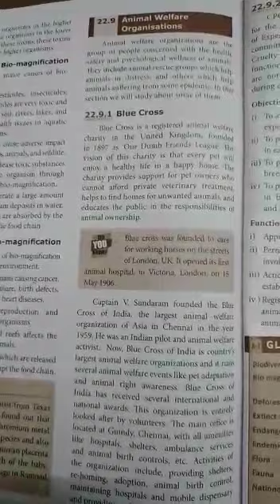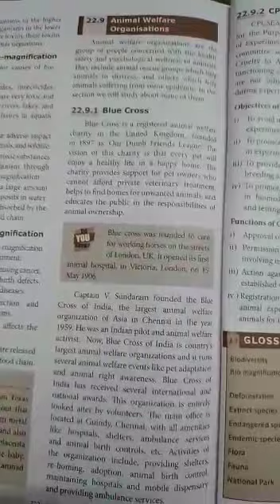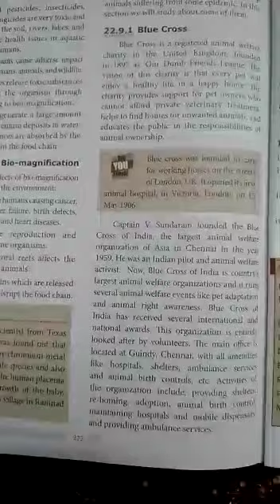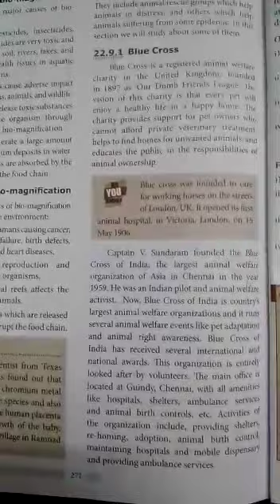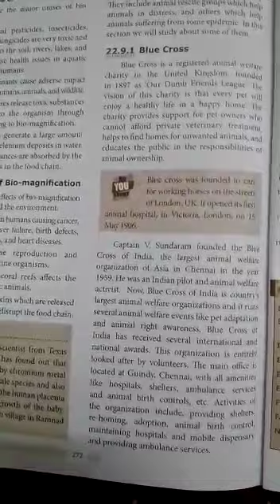8th Std Science